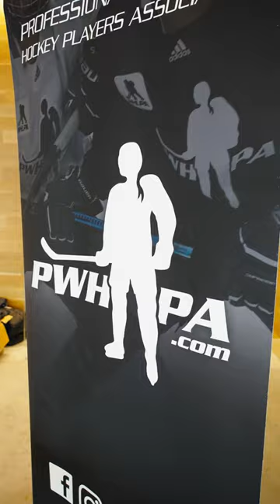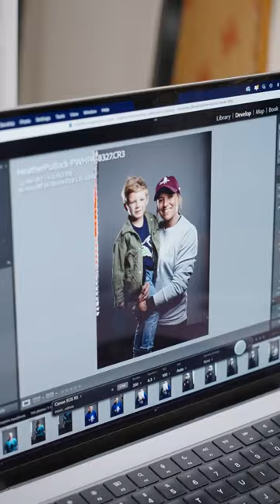Une journée avec Mélodie Daoust!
Il y a une semaine, nous avons suivi Mélodie Daoust dans les coulisses du premier événement de la PWHPA. La joueuse vedette canadienne effectue son retour au jeu depuis les Jeux olympiques.

Bienvenue dans son univers!